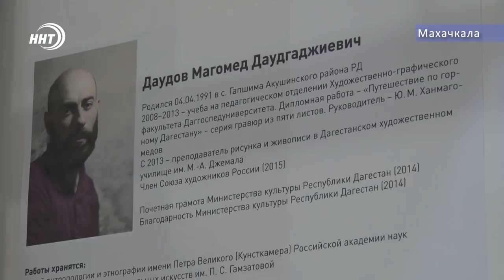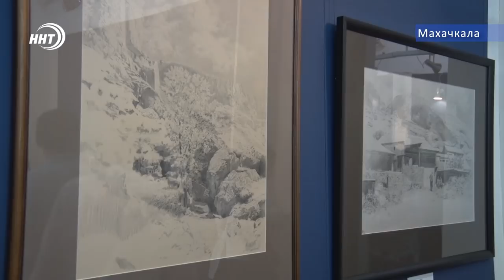Родной край глазами художника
Тепло и восторг от любви к родному горному краю в картинах Магомеда Даудова можно заметить с первого взгляда. Накануне, в музее изобразительных искусств им. П.С.Гамзатовой молодой художник представил персональную выставку «Пласты времени». Экспозицию составляют более 50 произведений разных лет собрания. Многие из них зритель увидит впервые. Побывала на выставке и наш корреспондент Патимат Кадиева.